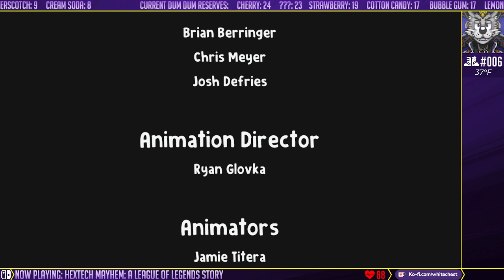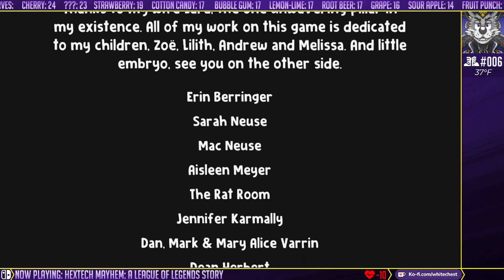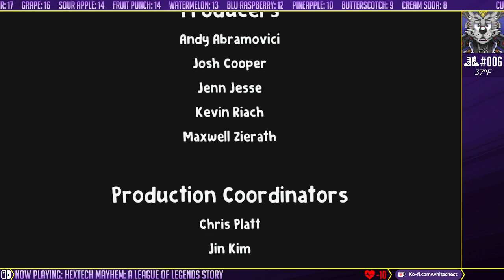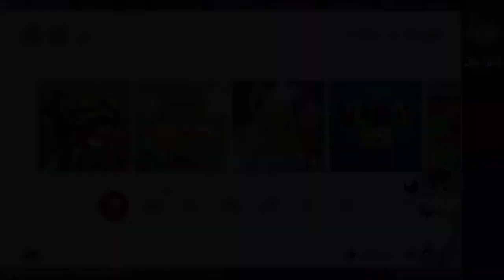Rick Plays Stuff! #655 (Hextech Mayhem: A League of Legends Story) [Full Playthrough]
One last stream before my weekend trip to Las Vegas! Turns out it's completely possible to see everything in this game in a couple of hours, haha. So I just beat the game!